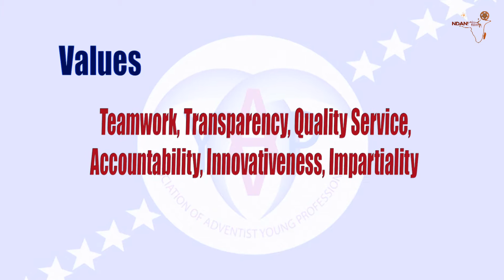AAYP 2016 Executive committee Report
The AAYP Uganda chapter 2016 leadership recap report